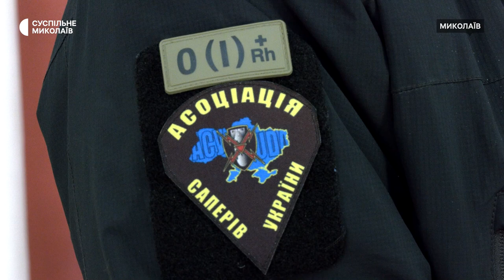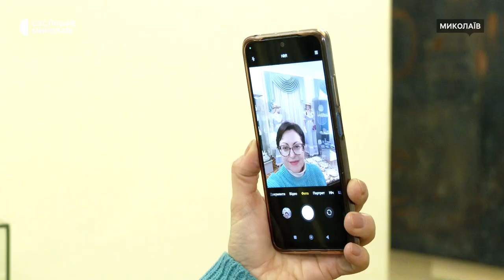День музейного селфі відзначили в Миколаївському музеї суднобудування і флоту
У Миколаєві 17 січня 2024 року відзначили День музейного селфі. До Міжнародної акції долучився Музей суднобудування і флоту. Робили селфі не тільки відвідувачі, а й працівники музею.